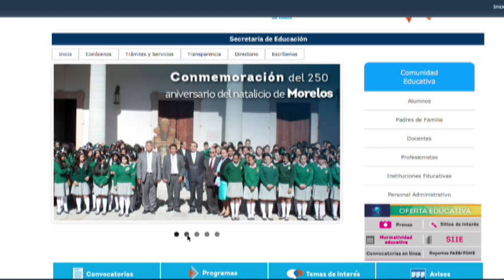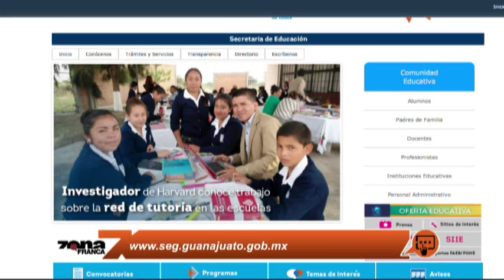Gabriel Espinoza Muñoz Delegado Regional de la SEG en Irapuato